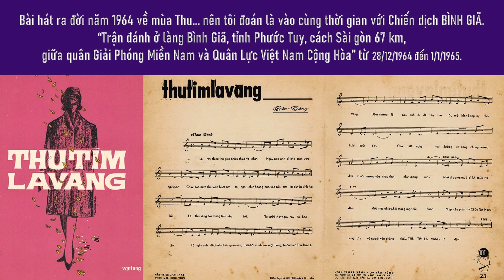Nhạc THU TÍM LÁ VÀNG - Vân Tùng - Phương Diễm Hạnh - 10-2023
14/10/2023 Nhạc Cuối Tuần

Đây là nhạc phẩm lần đầu tôi tìm hiểu vì thấy năm bài hát ra đời : 1964.
Tác giả sinh năm 1933... như vậy nhạc sĩ viết bài này năm 31 tuổi và đã làm ở Cục Tâm Lý Chiến.
Tự nhiên tôi liên tưởng đến một chuyện gì buồn lắm đây... vì bài hát bắt đầu bằng câu:
“ Lá rơi chiều thu mang nhiều thương nhớ.
  Ngày nào anh đi cho trọn ước nguyền...”  và tiếp theo...
“ Đếm những lá rơi anh đi đã mấy thu rồi
một hình bóng ấy nhớ hoài suốt đời. ”

Dựa trên yếu tố thời gian: 1964, mùa thu...
tôi nghĩ là nhạc sĩ viết bài này khi chiến trận xảy ra
ở Làng Bình Giã từ 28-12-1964 đến 1-1-1965...
nên tìm đọc các tài liệu và hình ảnh liên quan đến trận đánh ở Làng Bình Giã 1964... BUỒN...!
Tôi phân vân có nên làm video không... nên email hỏi ý kiến của một người quen bên Nhảy Dù. Người bạn này khuyên tôi nên làm...
Và tôi đã làm xong video... để thay cho những nén tâm hương thắp muộn gửi đến những chiến sĩ của QLVNCH đã hy sinh trong trận đánh này... mà tôi chỉ đọc được qua tài liệu trên Internet...

Nếu những gì tôi suy đoán... không phải là điều nhạc sĩ viết cho bài hát này...
Rất mong nhạc sĩ thông cảm và thứ lỗi cho tôi...

Nhạc phẩm: THU TÍM LÁ VÀNG 1964
Nhạc sĩ: Vân Tùng
Ca sĩ: Phương Diễm Hạnh

K/T mời cùng xem, cùng nghe và chia sẻ...
th
thienthuntth - YouTube